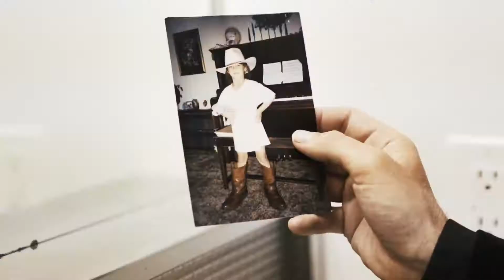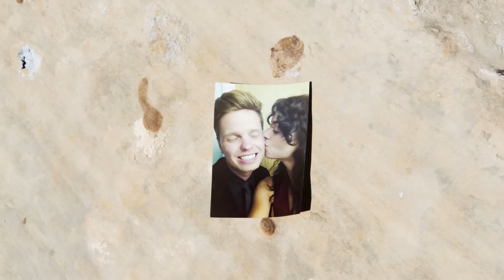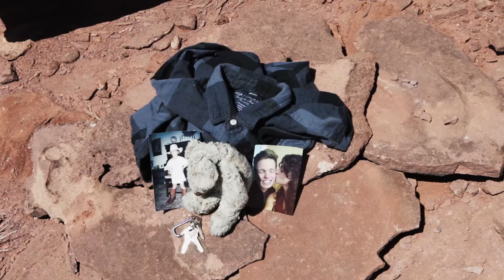Zodiac Empire "The Grandeur" Official Music Video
Directed by A. Tad Chamberlain
Director of Photography Alex Elena
A Production of Darque Day Productions